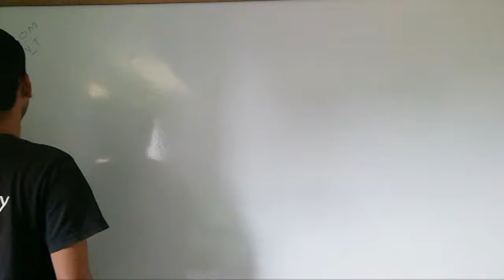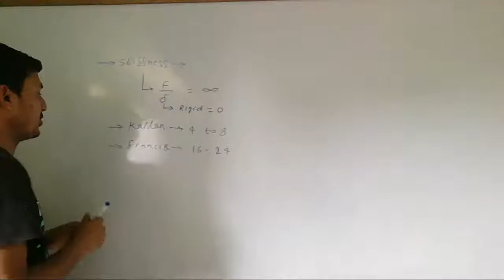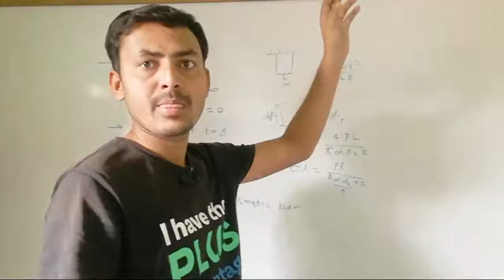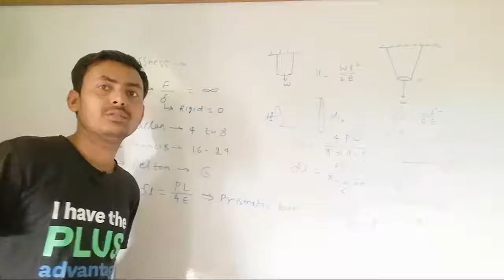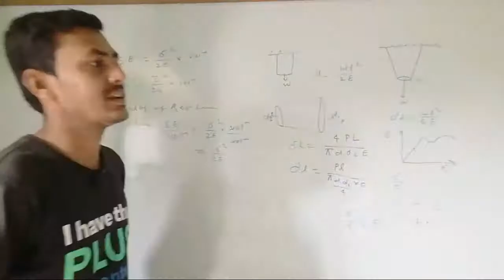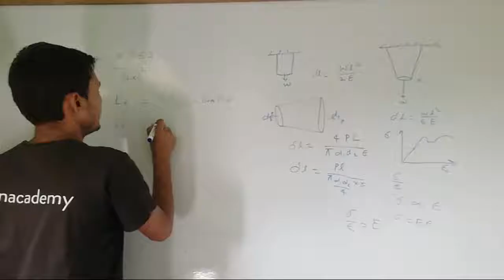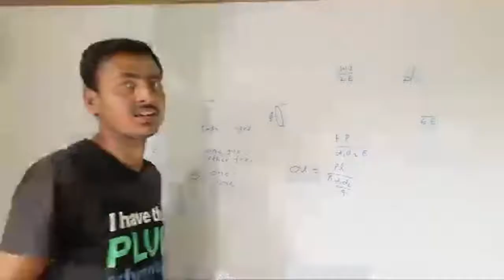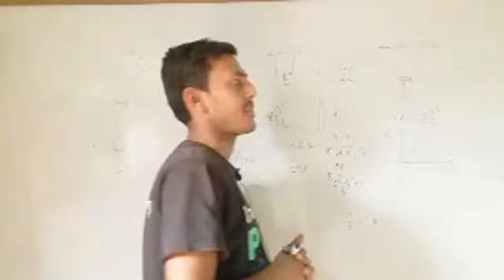🔴Live Question Answer Session For ISRO,NPCIL,IOCL, PART-22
1. Math ka full concept.
2. Reasoning ka full concept.
3. Current affairs topic wise.
4. Mechanical engineering ka amazing concept.
5. Static Gk tricks ke sath.